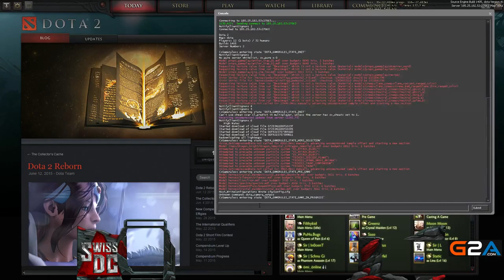Pulse.CH vs PudgeNudge Game 1 ~ Swiss Dota 2 Championships ~ Round 1 ~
The Swiss Dota 2 Championship match between Pulse.CH and PudgeNudge. Round 1 played on the 13th June 2015.
Casters: MoralityClause.